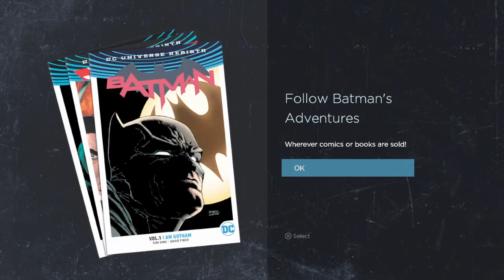Batman teltal 6.rész *